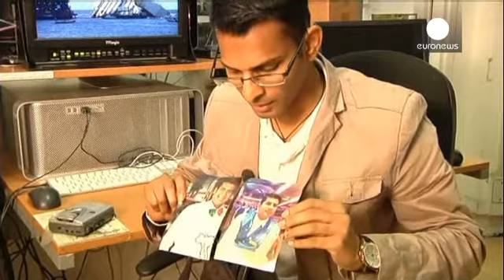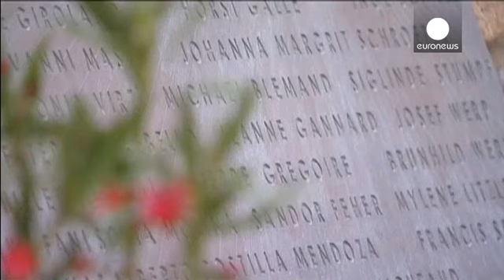Costa Concordia: trovata l'ultima vittima del naufragio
"Ci vediamo a terra": sono state le ultime parole che il cameriere indiano della Concordia Russel Rebello ha detto a un membro dell'equipaggio. Il suo viaggio è invece terminato nella cabina del ponte 8 dove è stato ritrovato il suo corpo più di mille giorni dopo lo schianto della nave sugli scogli dell'isola del Giglio.

L'ultima delle 32 vittime ha cercato di aiutare i passeggeri a raggiungere le scialuppe di salvataggio. Così lo ricorda il frattello Kevin: ''Mi sono congelato per un attimo p…